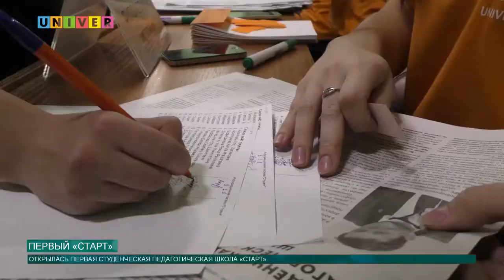Первый «Старт»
В Елабужском институте Казанского федерального университета прошла первая Студенческая педагогическая школа «Старт». В течение двух дней около 500 студентов-будущих педагогов стали участниками мастер-классов от лучших учителей республики.